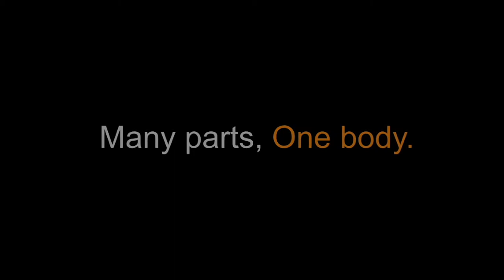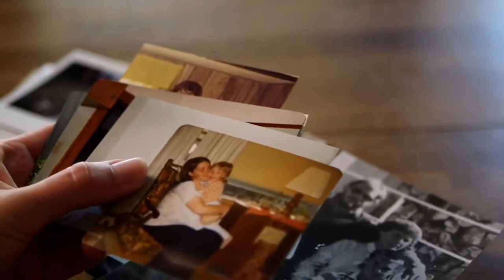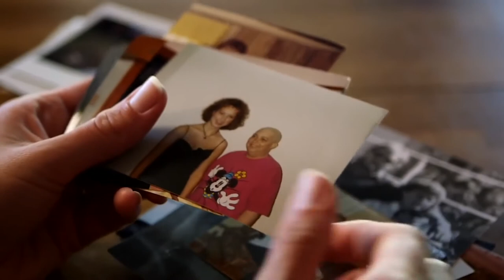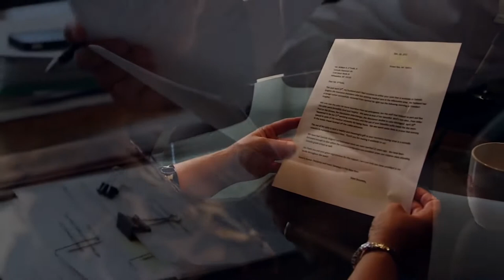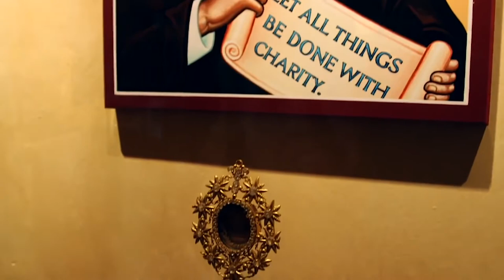Catholic Financial Life Many Parts, One Body